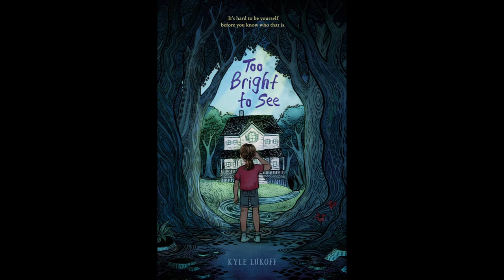The Terrible Truth About The Witches | Literary Agent Saba Sulaiman and Author Kyle Lukoff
Saba Sulaiman is an agent at Talcott Notch Literary Services, a boutique agency located in Milford, CT. She holds a BA from Wellesley College and an MA from the University of Chicago, where she studied modern Persian literature. In children’s fiction, she is building her Picture Book, Middle Grade and Young Adult lists, and is particularly (although not exclusively) interested in contemporary realistic stories. Being an immigrant who is constantly negotiating her own identity and sense of belonging in a place she now calls “home,” she is committed to highlighting more diverse voices with compelling stories to tell; stories that demonstrate the true range of perspectives that exist in this world, and address urgent and often underexplored issues in both fiction and non-fiction with veracity and heart. Follow her on Twitter @agentsaba and learn more about her at sabasulaiman.com

Kyle Lukoff writes books for kids and other people. Right now you can pre-order his debut middle grade novel TOO BRIGHT TO SEE, due out 4/20/2021! Books you can read today include A STORYTELLING OF RAVENS, WHEN AIDAN BECAME A BROTHER (which won the 2020 Stonewall Award!), the MAX AND FRIENDS series, and EXPLOSION AT THE POEM FACTORY.
Kyle spent eight years as an elementary school librarian, but now he writes full time, assists in sensitivity readings and consultations, and presents on children’s and youth literature all across the country. He got hired at a bookstore when he was sixteen, which means he’s been working at the intersection of books and people for well over half his life.

Kyle is represented by Saba Sulaiman at Talcott Notch. Find him on Twitter at @Shekels_Library and Facebook